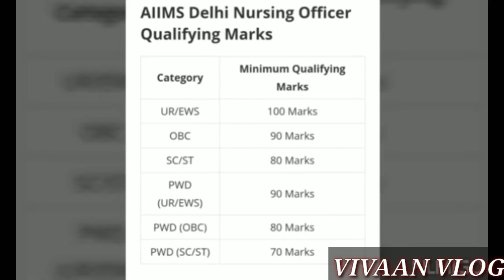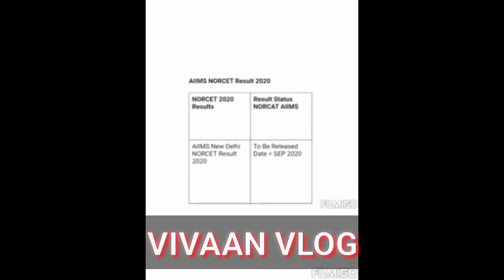AIIMS_NORCET_2020 All THE BEST FOR UPCOMING CANDIDATES IN AIIMS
AIIMS NORCET 2020 Expected Cut off Category Wise Female & Male With 80:20 % Ratio ||Delhi AIIMS

DELHI AIIMS NORCET 2020 EXAM
Delhi AIIMS NORCET 2020
NORCET 2020

Join And Follow Our Page VIVAAN VLOG